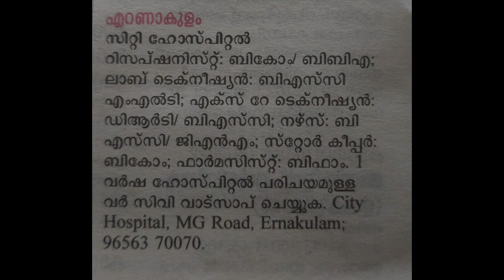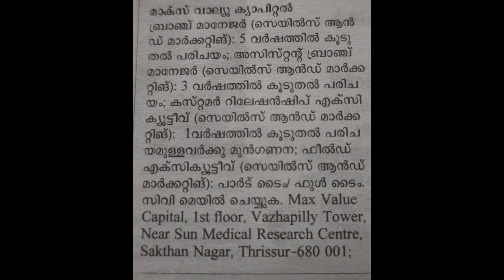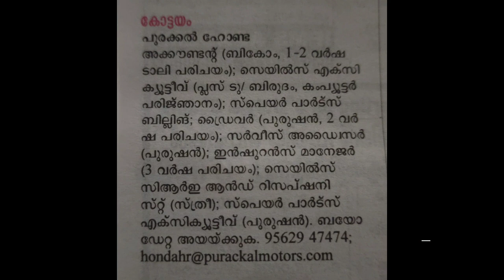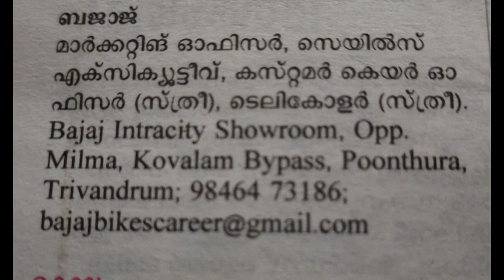Job vacancy 2022 | Job vacancy in Kerala |job Vacancy Today|job Vacancy Malayalam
വാട്സ്ആപ് ചെയ്യുക
malayalam#job

govt jobs
vacancies
kerala government/
job vacancy 2022
job vacancy